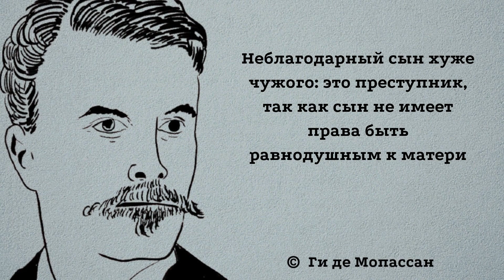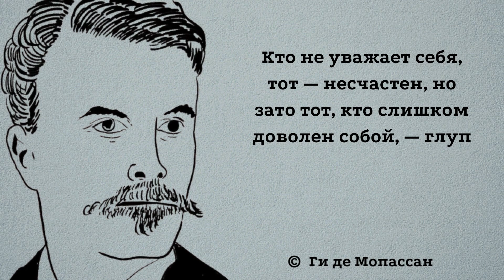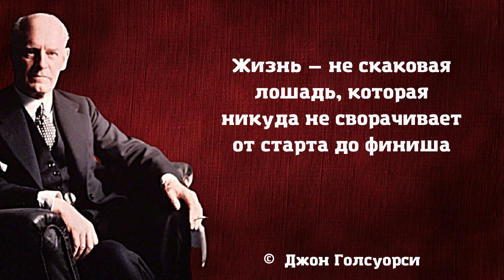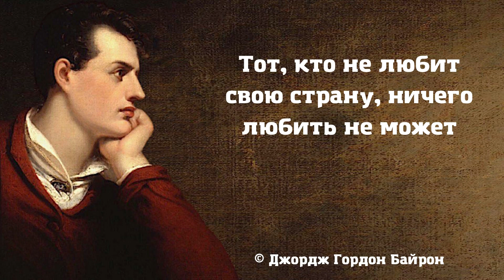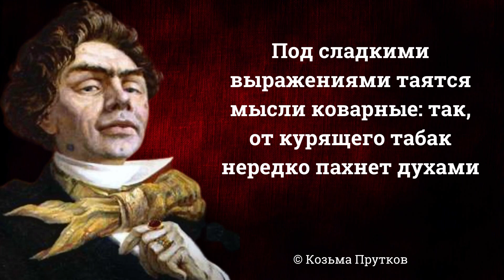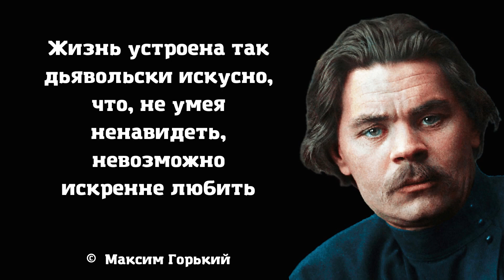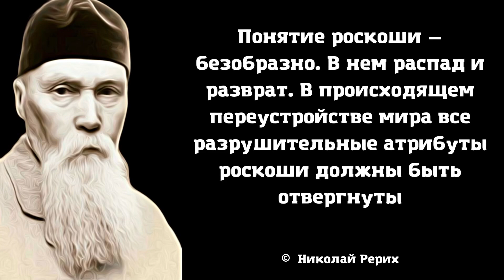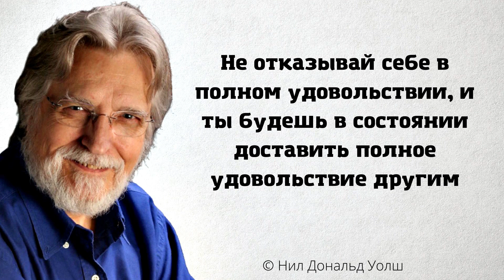Цитаты и афоризмы известных авторов. Мудрые высказывания